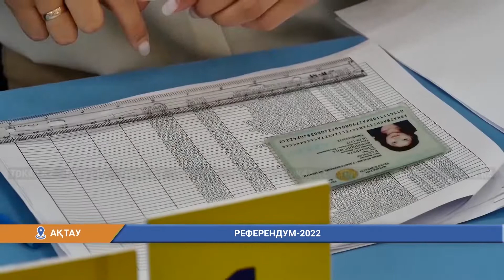РЕФЕРЕНДУМ 2022 АҚТАУ